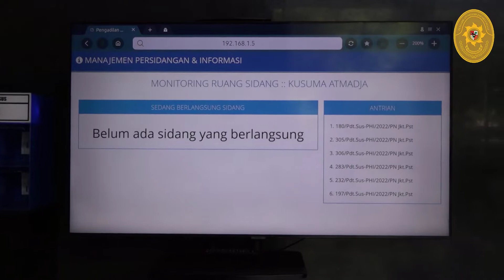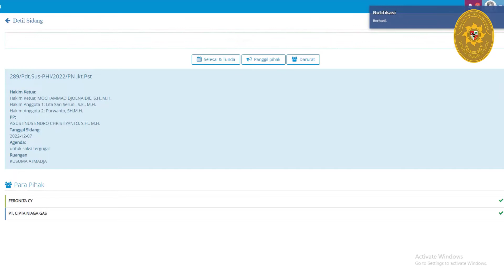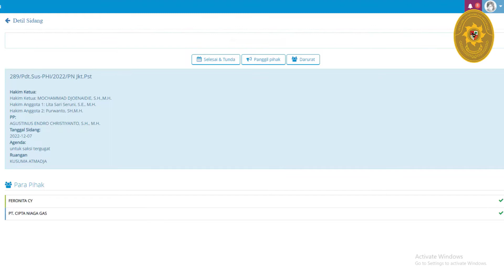Penerapan Aplikasi RelayOn Dalam Persidangan Tepat Waktu (PTW)